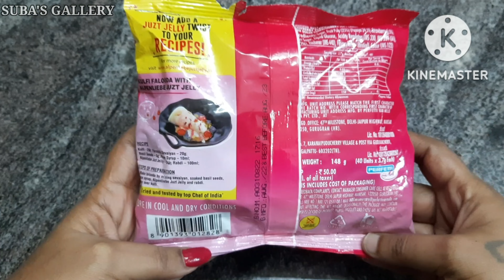Alpenliebe juzt jelly 40ps pack review